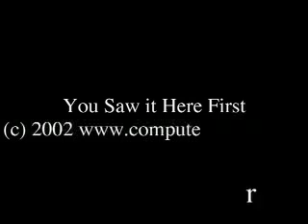World's first portable toilet with Internet access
Computer Torture illustrates how to pioneer a portable toilet (portaloo) with wireless Internet access.  This is believed to be a World's first (at least in the county of Shropshire, England).   Recorded at the Big Chill festival 2002